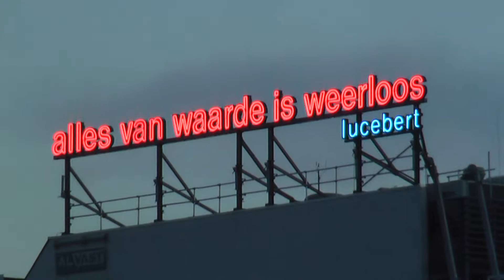Rotterdam Blaak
View from the balcony